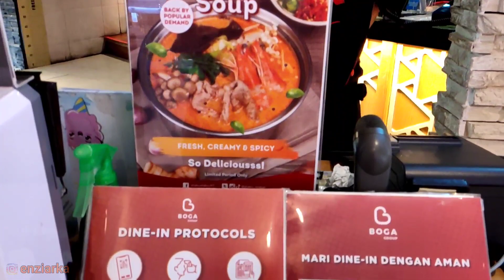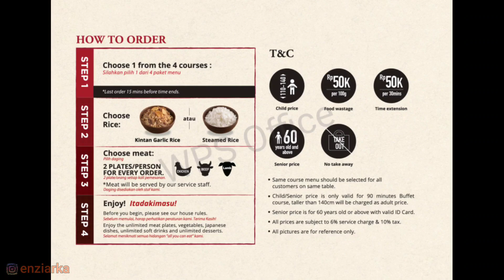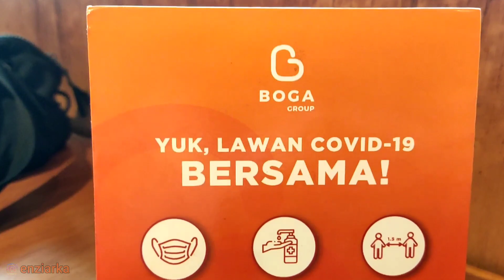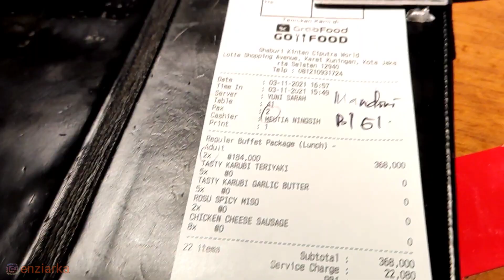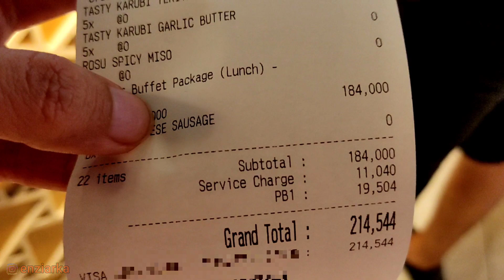CARA MAKAN MURAH DI KINTAN BUFFET | PROMO ANNIVERSARY KINTAN BUFFET & SHABURI BUY 1 GET 1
Kapan lagi makan kenyang ala buffet dengan kualitas baik dan harga yang terjangkau? Cuma kalo lagi ada promo aja bisa 100ribu-an per orang di resto ini. Yuk tonton videonya buat kamu yang pengen makan Kintan Buffet dan Shaburi super hemat.